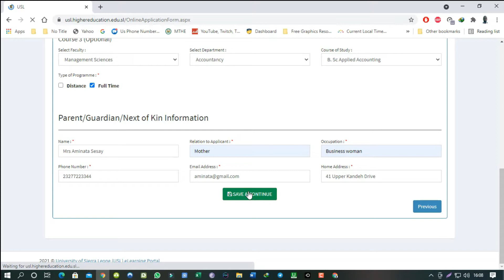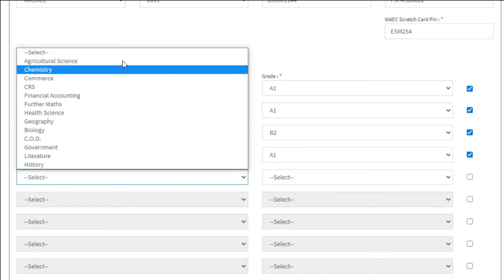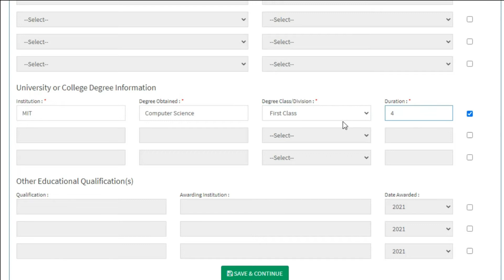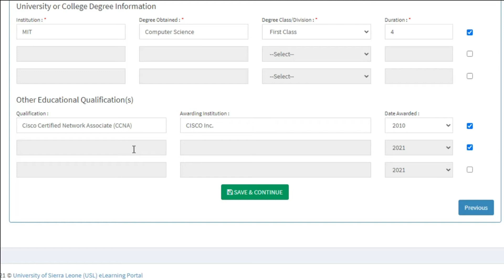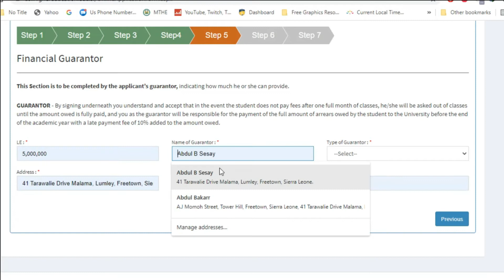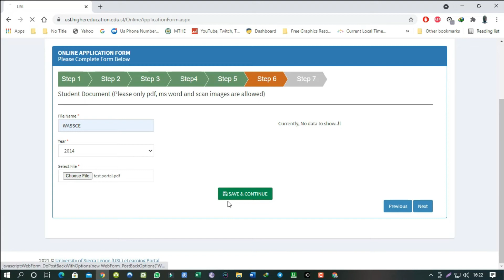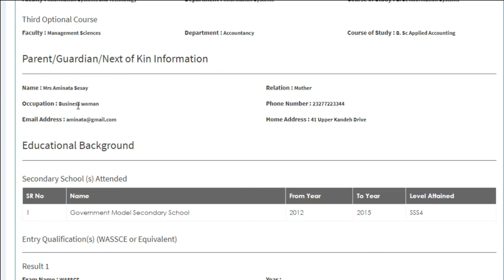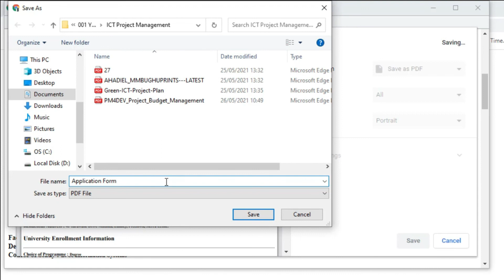USL Online Application Part 3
This is part 3 of three video tutorials that work you through step-by-step on how to the your online application at the University of Sierra Leone online portal system.